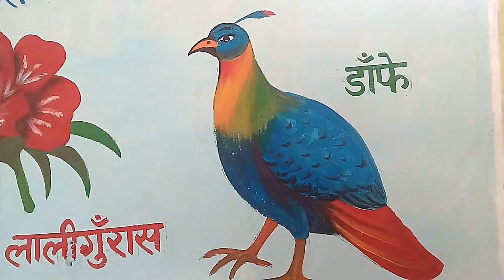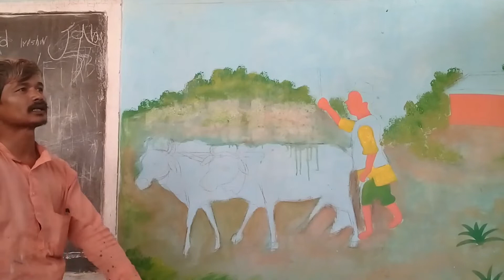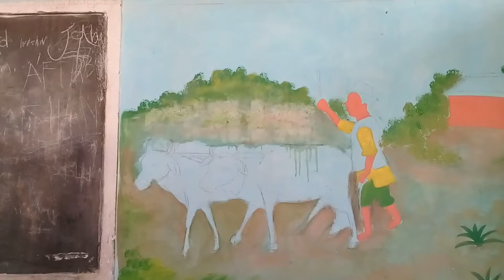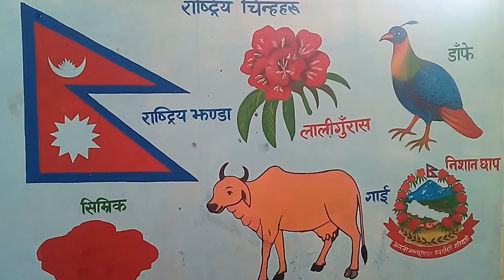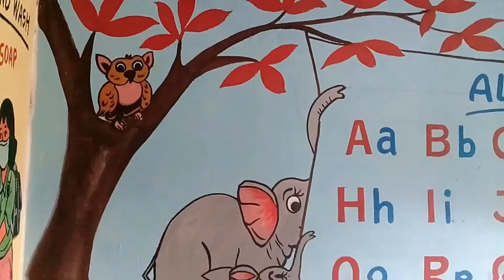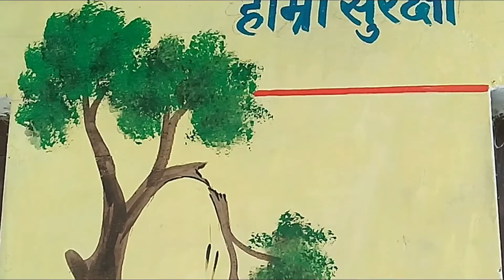सुन्दर चित्र । कति राम्राे कला । Art of painter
चित्रकार उद्बब गुरुङकाे चित्रकला तथा पेन्टिङ ।